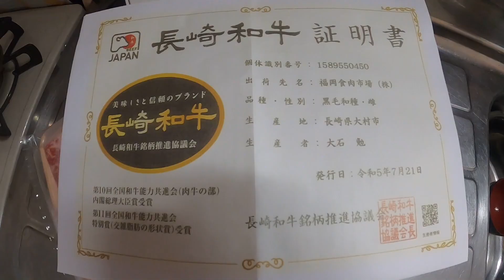「牛長」の一枚ずつ包まれたお肉ですき焼き